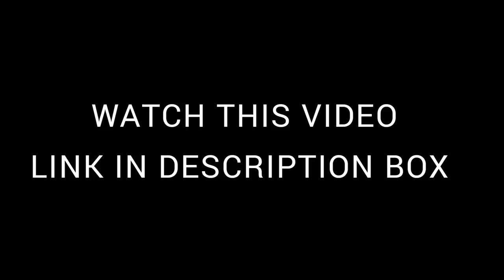TOP 8 KILIAN FRAGRANCES FOR LIFE ‼️| KILIAN PERFUME COLLECTION| KILIAN PERFUME REVIEWS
Hey guys 👋🏾 In today's video. I will be sharing my top 8 fragrances from the House of Kilian.

Kilian Founder Kilian Hennessy/ Brand
eHeir to a long line of cognac makers who were pioneers in luxury, Kilian decided to take up the torch of family tradition. Creating a new luxury brand was definitely a challenge worthy of his predecessors.
His childhood haunts included the family cellars in Cognac. Before graduating from CELSA, he wrote a thesis on the semantics of scent, in search of a ‘language’ common to gods and mortals. Remembering the "angels’ share" as part of his heritage, he was led into the world of perfumery. The "angels’ share" is what the House of Hennessy calls the percentage that - inexplicably - evaporates from cognac cellars, like an offering to the gods.
Many of Kilian’s fragrances today carry this childhood memory as they are reminiscent of the sugar in the alcohol and the wood of the cognac barrels.

MAKE PERFUME VISIBLE

While art leaves its mark, perfume has an inherently immaterial dimension. The top notes, the heart notes, citrus or explosive. But there must something for the eye to take in: the bottle, the material, the vaporiser; and the box, the bed in which it lies, like an echo, an apparition, a transition to the real. Kilian and his artisans opted to risk coming down to earth, to work with silver, gold, Calais lace and lacquer; to seek ways to recharge (and not throw away); to dare to interpret what they dream, draw out the essence, immortalise. To translate with the risk of betraying, but also to reconnect. Find oneself.
ART & CULTURE

When Kilian speaks about his perfumes, he’ll “stumble across” literary or cinematographic references, or sensual allusions (to good food, or the skin), as if his work were constantly (deliberately) set in vibration by this referencing system. These are the rungs of the ladder leading to his perfumes, which do not spring from a cloud, or a nose or a pistil, but from what makes us better: a museum, the work of a filmmaker or composer, an evening out, a restaurant, another person.

TRUE LUXURY SHOULD LAST FOREVER

Luxury, like happiness, is the blurry notion of something good that happens. The art of Kilian is to capture it, like a whiff of the times, and make it last. His perfumes are messages conveyed in a mist, or a gust, to defy fate, and that may just take hold, endure; slide into a heady, addictive eternity. Luxury should always be lasting, and that is a voluptuous challenge, to capture what is ephemeral to better savour it. To slow down time and enhance the sensations. To go back to the origins of perfume, when bottle and box were its coat of arms; the embodiment of a spirit.

FRAGRANCES MENTIONED:

1. Kilian Roses on Ice

2. Kilian Angle's Share

3. Kilian Moonlight In Heaven

4. Kilian Forbidden Games

5. Kilian Woman in Gold

6. Kilian Good Girl Gone Bad

7. Kilian Love don't be shy Extreme

8. Kilian Love don't be shy
💥 MY ENTIRE PERFUME COLLECTION OF OVER 170 BOTTLES AND HOW I DISPLAY/STORE THEM💥

🔴➡️ THEGREAT20 and Save 20%🔴

📢My favorites/ recommdations are TELEA,  Andromeda, Tabit, Delox, Spirito Fiorentino, Afrodite, Mirach, Orza, Orion and Draco

1. Orza review (sea stars collection)

6. Top 8 Tiziana Terenzi Fragrances

7.Telea review

aithegreat  ai_thegreat ai the great  aithegreatperfume aithegreatvlog